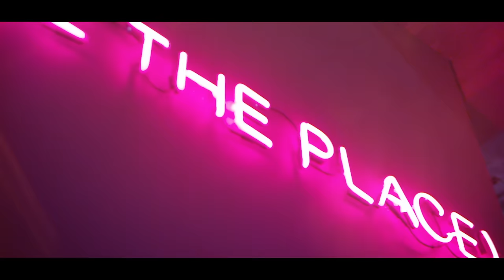Tiësto & Bobby Puma - Making Me Dizzy (Official Music Video)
A full blast of energy by Tiesto and Bobby Puma as they drop this cool tune Making Me Dizzy. As the track rolls on, upwinding vocal samples create a hot groove, followed by catchy horn stabs and a raving drop, this has crowdpleaser written all over it. Big, bigger, Dizzy!!